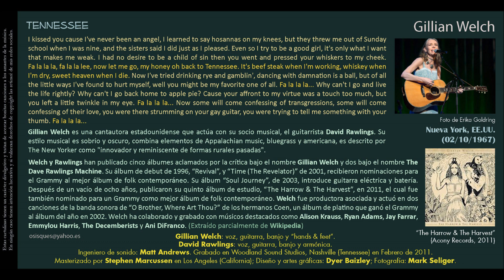Tennessee (Welch / Rawlings) - Gillian Welch